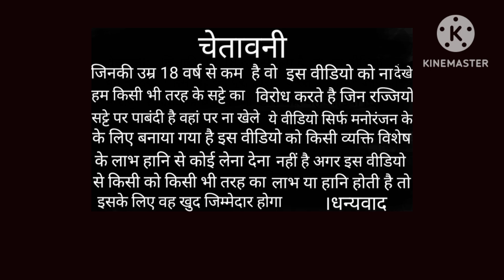22 जुलाई FB GB GL DS TOP JODI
FARIDABAD GAZIABAD GALI DISAWER MATH  GURU G SHORTS VIDEO YT STUDIO LUCKY JAMURA LIVE TOP JODI TODAY

FARIDABAD GAZIABAD GALI DISAWER TOP JODI TODAY MATH KING GURU G ytshorts#youtubeshorts

Aaj​ ki solid game
faridabad​ gaziabad
disawar​ ki game
haruf​ trick today
faridabad​ haruf trick today
ghaziabad​ satta king
today​ satta king
satta​ king faridabad
Satta​ Pathshala
satta​ Pathshala

चेतावनी: - जिनकी उम्र 18 वर्ष से कम है वह इस वीडियो को ना देखें 1 और यह वीडियो सिर्फ और सिर्फ मनोरंजन के लिए बनाया गया है इस वीडियो को किसी व्यक्ति विशेष के लाभ हानि से कोई लेना देना नहीं है अगर इस वीडियो की वजह से किसी का कोई लाभ और हानि होता है तो वह उसका खुद जिम्मेदार होगा ।
                        ।धन्यवाद